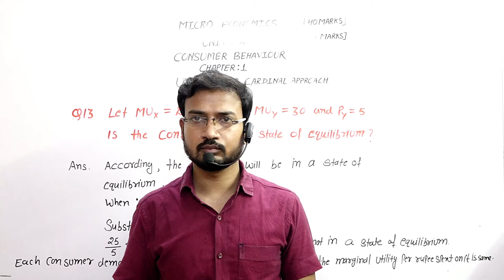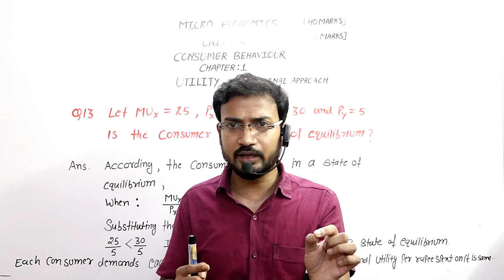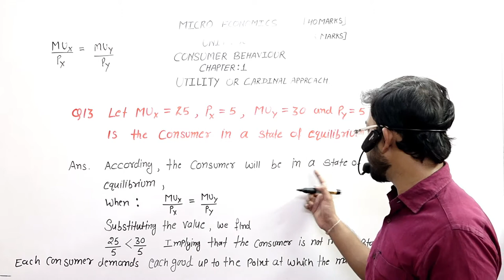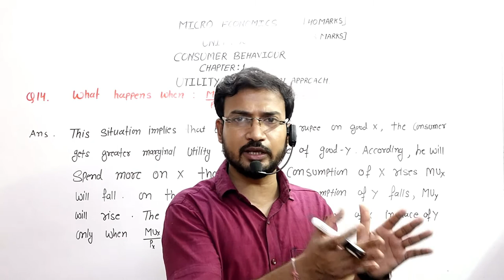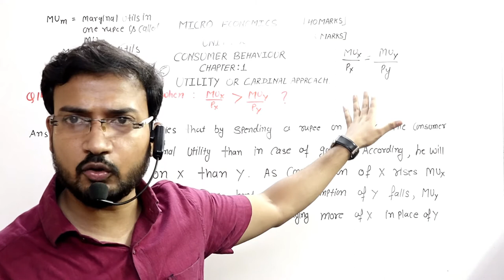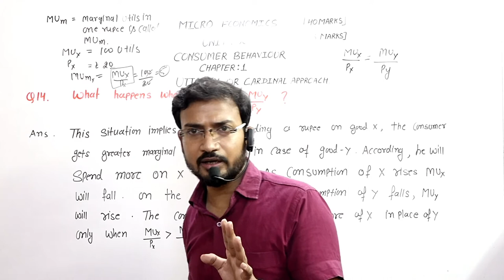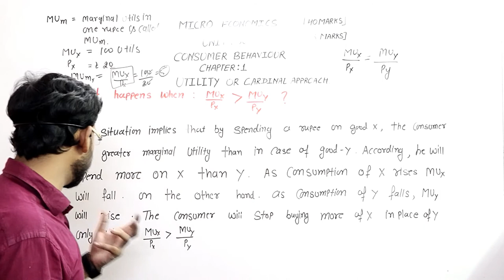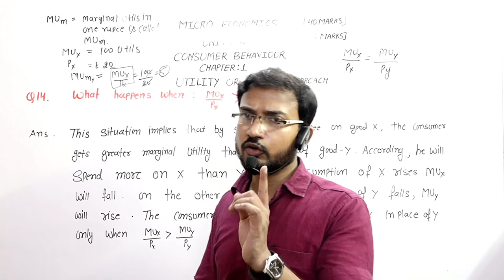eco last part ch 1